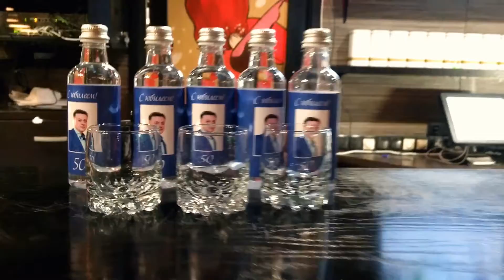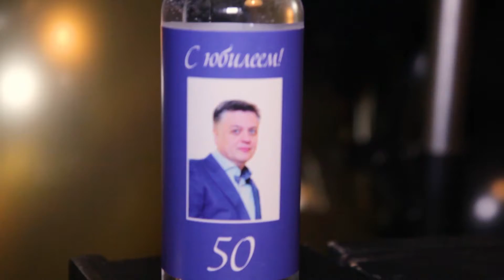Юбилей учредителя Melon Group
5 ноября в ресторане Kenzo прошло празднование юбилея учредителя Melon Group Юрия Листопадова. Поздравить Юрия приехали не только давние друзья семьи, но и партнеры, среди которых дизайнер Наталья Душегрея. музыкант Алексей Палагин, владельцы ювелирного бренда Марина и Владимир Леоновы, а также друзья-артисты Марина Дрождина, Букатара и Владимир Брилев.